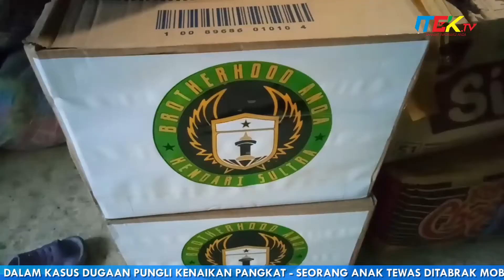Korban Kebakaran Tipulu Terima Bantuan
Musibah kebakaran yang terjadi di Jalan Beruang, Kelurahan Tipulu, Kota Kendari beberapa waktu lalu menimbulkan simpati dan keprihatian dari berbagai pihak. Diketahui kebakaran tersebut menghanguskan tiga unit rumah milik warga setempat.